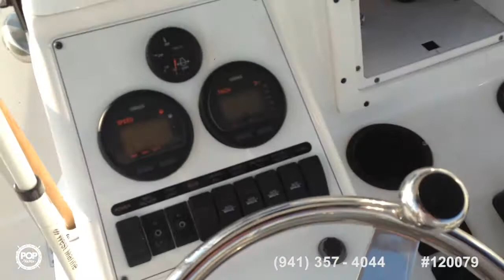[SOLD] Used 2008 Skeeter ZX22v in Broussard, Louisiana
This boat has been sold  (Heading to a buyer in Albany, GA).  Viewers who viewed this boat were most likely to view the following comparable listings, which are still for sale:

2002 Skeeter ZX 2200 T in Punta Gorda, Florida - $24,500

2012 Skeeter ZX 22 BAY in Kenedy, Texas - $42,900

2003 Ranger 520 DVX Commanche in Woodbridge, Virginia - $21,000

2012 Glasstream 228 TE in Flagler Beach, Florida - $45,000

2005 Key West 196 Bay Reef in Bonita Springs, Florida - $23,900

2006 Blazer Bay 2220 Fisherman in Spring, Texas - $24,500

2009 Skeeter ZX 22 Bay in Greensburg, Louisiana - $31,500